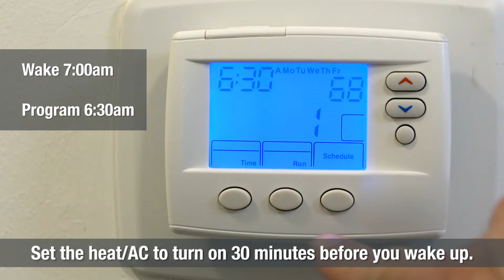How to Use a Programmable Thermostat to Save Money - HomeAdvisor Home Hacks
Set your programmable thermostat to save money on your energy bills. This video shows you how to use a programmable thermostat to heat and cool your home efficiently.

HomeAdvisor is a leading nationwide online marketplace where homeowners can find and connect with local prescreened home improvement, maintenance and repair professionals.

Want to know more? HomeAdvisor has connected millions of homeowners to our network of prescreened home service professionals since we started in 1999. HomeAdvisor's comprehensive suite of tools include: ProFinder, ProReviews, True Cost Guide, Instant Booking and Instant Connect. to learn more and get started on your next home project.